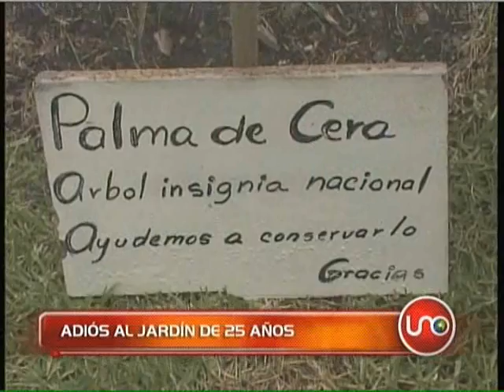Adiós al jardín de 25 años.